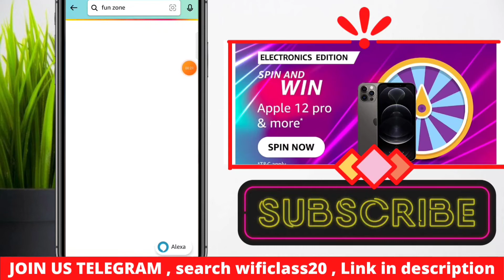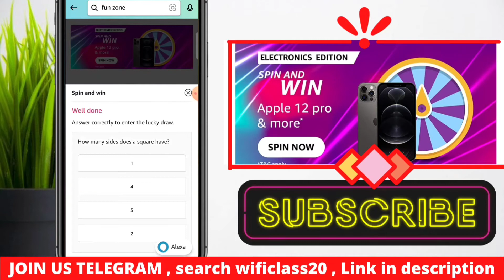Amazon electronics edition spin & win Quiz Answers Today | win Apple 12 Pro